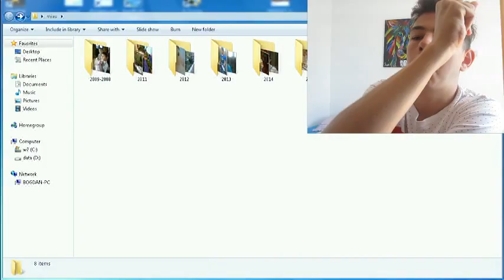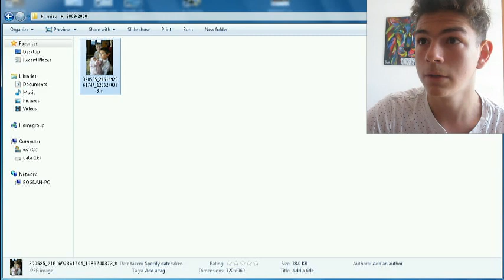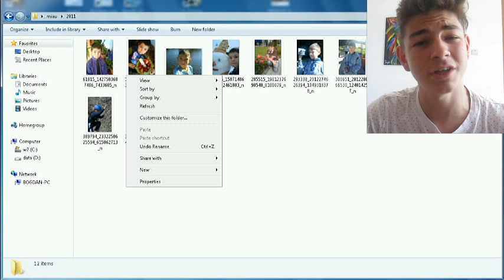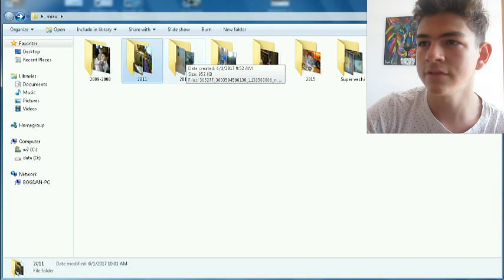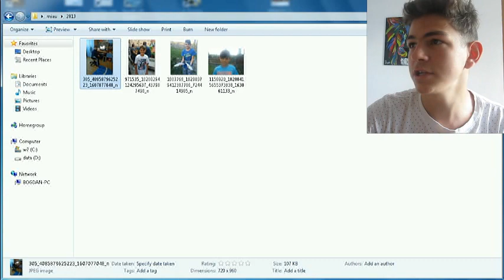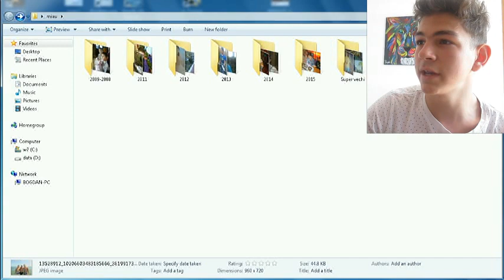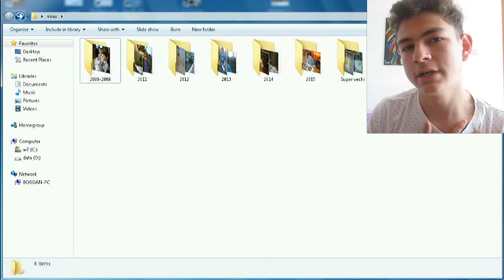Bogdanel cand era prunc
La multi ani copcii mei!
Sper sa mai apuc sa filmez.. doar ca pc-u nu ma prea ajuta